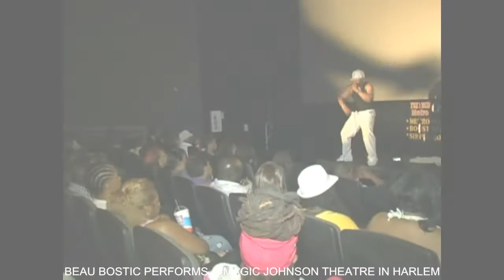BEAU BOSTIC PERFORMS AT MJ THEATRE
BEAU BOSTIC HIP HOP RAPPER PERFORMS @ AMC MAGIC JOHNSON THEATRE IN HARLEM. JUNE 28, 2012 COMEDY SHOWCASE HOSTED BY SMOKEY SURAEZ FEATURING ROB STAPLETON. DJ E-KIM ROCKS THE MUSIC. GUEST DJ'S MARIO  HARLEM & TRICKY "D".